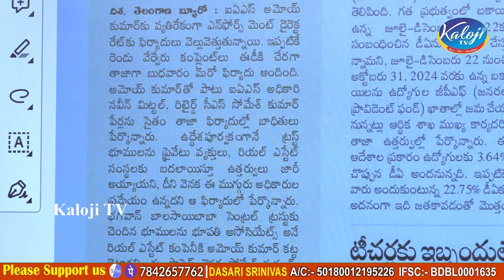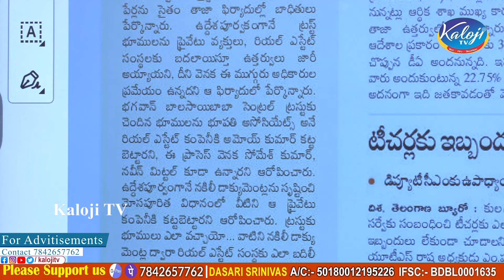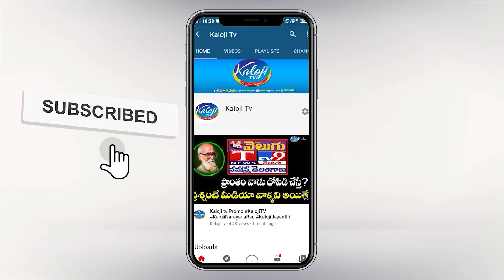సోమేశ్ కుమార్ పై ఈడీ కి మరో ఫిర్యాదు..బిగుస్తున్న ఉచ్చు|Ed Investigation On Somesh Kumar | Kaloji TV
సోమేశ్ కుమార్ పై ఈడీ కి మరో ఫిర్యాదు.. బిగుస్తున్న ఉచ్చు | Ed Investigation On Somesh Kumar & Naveen Mittal | Kaloji TV

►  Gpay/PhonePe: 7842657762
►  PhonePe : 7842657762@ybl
►  Gpay : kalojitv@okicici